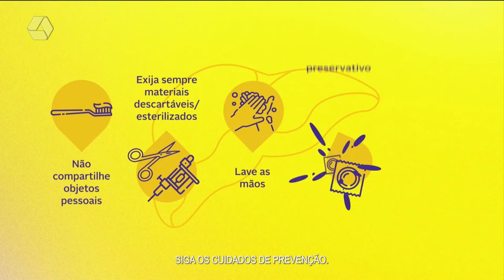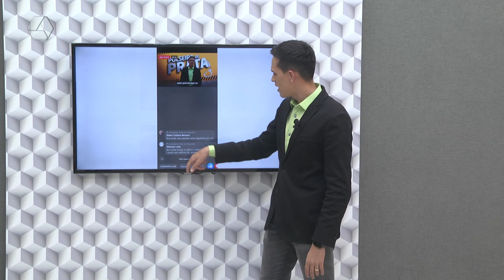Pulseira de Prata 27/07/2022